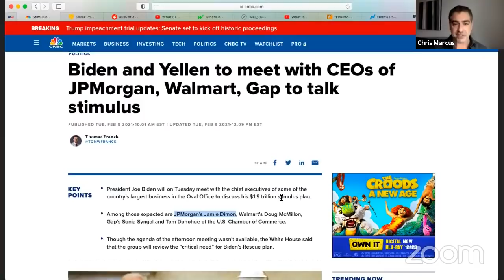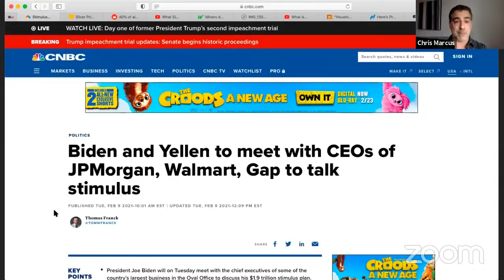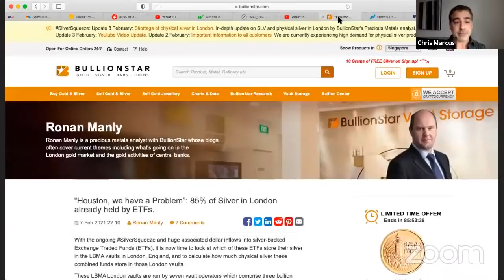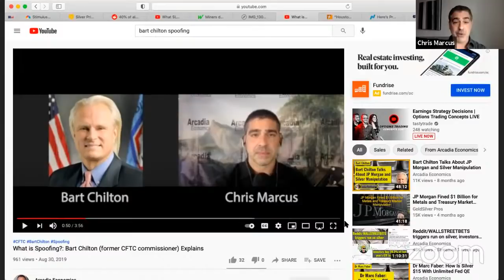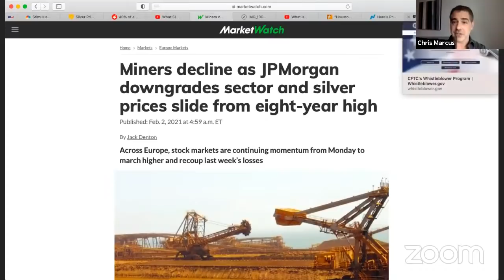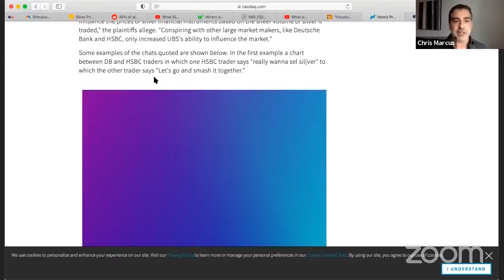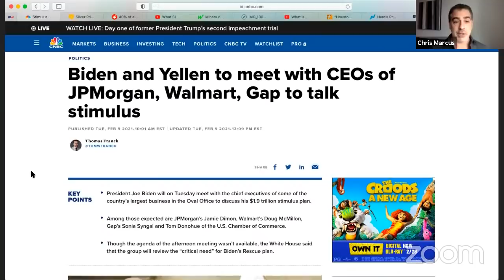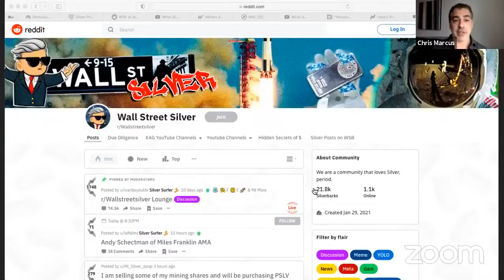Jamie Dimon (JP Morgan) is meeting with Joe Biden today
Of all of the things that could have possibly happened today, who would have guessed that JP Morgan CEO Jamie Dimon would be meeting with Joe Biden?!

Is there any chance they’re discussing JP Morgan's activity in the silver market last Tuesday? Or perhaps the red flags that are continuing to emerge around JP Morgan's custodianship of SLV, AND the other silver Trust?

To find out what's going on, click to watch the video now!